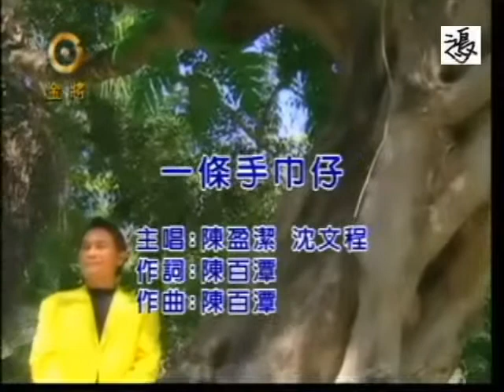一條手巾仔 - 鴻單音